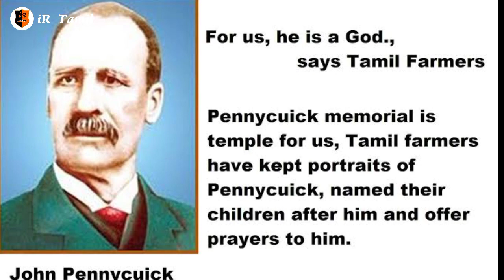சொந்த நிலத்தை விற்று 🥺 தமிழ் மக்களுக்கு சோறு போட்ட ஆங்கிலேயர் ❤